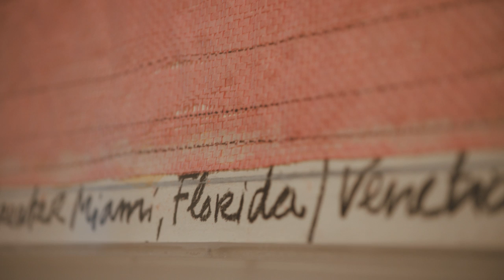Bent en Christo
Legendarisch inpakkunstenaar Christo heeft een grote expo over zijn ‘urban projects’ lopen in het ING Arts Centre en was daarom op blitsbezoek in ons land. Bent Van Looy mocht met de man gaan praten.